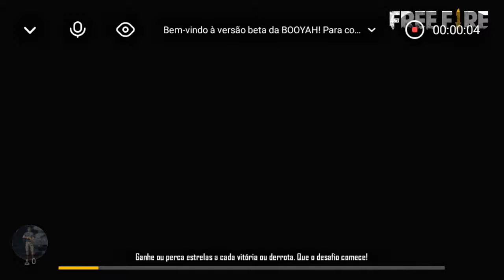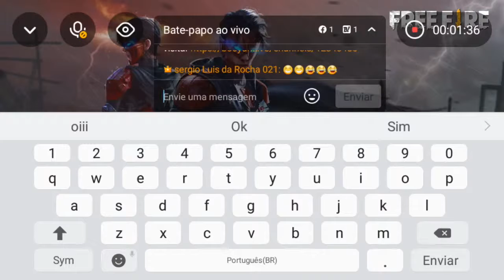Junte-se à minha live de Free Fire na BOOYAH!